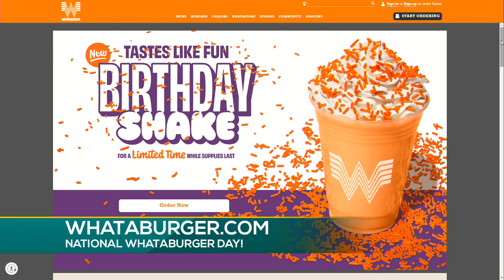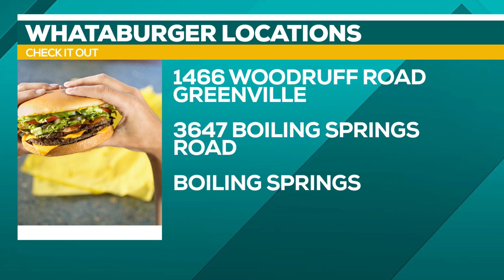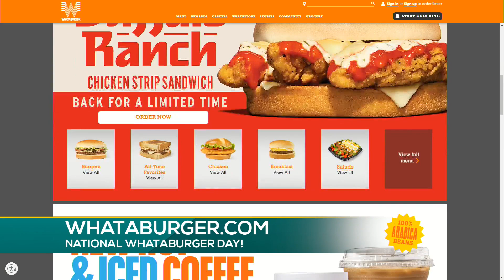NATIONAL WHATABURGER DAY